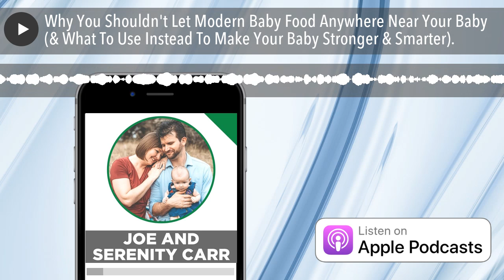Why You Shouldn't Let Modern Baby Food Anywhere Near Your Baby (& What To Use Instead To Make Your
Did you know.. ..a baby needs 30g of fat per day to support brain development, hormone regulation and build the immune system? Yet, sadly, nearly all modern baby food doesn't even come close to touching this daily requirement and furthermore, is chock full of preservatives, added sugars, non-organic, GMO ingredients and other toxins and additives that harm a baby's muscular and skeletal growth, cognitive development, immune system and much more. So I was incredibly pleased when I discovered a baby food I could finally get behind. As a father, nutritionist and health consultant, I can tell you with confidence that Serenity Kids baby food, designed and formulated by my guests on today's show - Joe and Serenity Carr - is, bar none, the only packaged baby food I would ever recommend any parent feed to their precious child. As a matter of fact, this stuff is so dangerously tasty that I suspect you as a parent may become addicted to it too. It is wonderfully refreshing to finally see a company doing things right when it comes to perfectly portioned ingredients tailored to the exact needs of a growing human being. I can't recommend this stuff highly enough. Serenity Carr, co-founder and CEO of Serenity Kids Baby Food, is on a mission to promote wellness starting with the first bite. Formerly employed in tech and logistics, Serenity left her job to pursue her passion of health coaching where she helped clients achieve their personal health goals. Having healed her digestive issues through a lifestyle diet change, Serenity is transforming the baby food industry by developing innovative nutrient dense products because every bite counts. Joe Carr, founder and President of Serenity Kids Baby Food, is a certified life coach and educator devoted to social justice activism. An autism activist and proponent of the Paleo diet, Joe works with other autistic adults and youth to help them harness their gifts and genuinely believes that food is medicine. He is also active with the ManKind Project helping men develop power with compassion. As President of Serenity Kids, Joe oversees day to day operations and leads sales that will transform the baby food industry. During my discussion with Joe and Serenity, you'll discover: -Joe and Serenity share their own back stories..8:55 Serenity: "The paleo diet turned my life around." Suffered major stomach and digestion problems as a child due to intolerances to conventional foods Over the counter meds stopped working in her 20's; sought stronger meds via prescription The Paleo Solution by Robb Wolf Books by Mark Sisson The Dietary Cure for Acne by Loren Cordain Joe: Undiagnosed autism as a child (mislabeled "obnoxious") Discovered a gift as a performing artist (acting, singing, etc.) Became involved in social justice causes; became vegan/vegetarian Focused his altruistic efforts toward children after college Met Serenity; introduced to the Paleo diet which helped with many of the social anxieties that had become normal -How their paths led to an interest in baby food..18:30 They attended Paleo FX in 2016 and realized there were no products specifically for babies Serenity began an intensive immersion into the Paleo diet Joe was involved in a startup that was leading to serious burnout The 4-Hour Workweek by Tim Ferriss opened eyes to creating a product vs. a service Tested and researched their offerings based on the preferences of their friends' children -Deficiencies and problems with modern conventional baby foods..23:30 The USDA recommends 30g of fat per day, no sugars, etc. What they found in grocery stores was the opposite of what even the government was recommending Organic baby foods had on average 9g of sugar per pouch The food is not satiating; it is addictive because of all the sugar Less than 4% of foods had meat; there were no source disclosures Mixed with grains (chicken and rice); zero fat "Flavor window": what kids eat as babies affects their preferences later in life The Weston A. Price Foundation The Nourishing Traditions Book of Baby and Child Care -How the ingredients Joe and Serenity use for their product are sourced..38:35 Desire to support family farms because of their sustainability as well as a personal connection on Joe's end Taylor and Katie of Epic Bars were helpful and supportive Discovered farm co-op's sharing the division of labor involved with the business of farming Grass-fed and pasture-raised beef is far superior to conventionally raised beef -Why Joe and Serenity offer 4 different flavors that contain no meat at all..44:20 Babies have an innate sense of what their body needs; at times it doesn't need as much protein while still needing the fat -How they maintain maximum vitamin content and ..47:10 No preservatives added Puree made shelf-stable by canning process; Pressure and heat does not harm fat, protein, minerals, amino acids Veggies begin to lose their vitamin content w